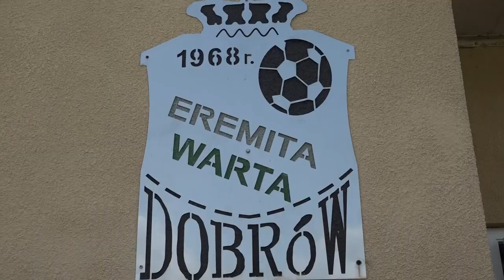Rozpoczęcie sezonu piłkarskiego